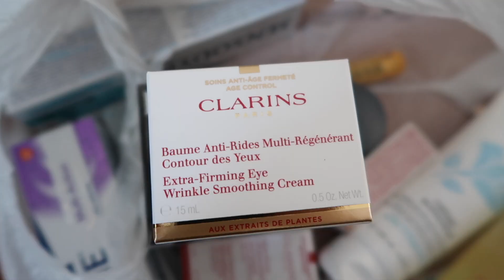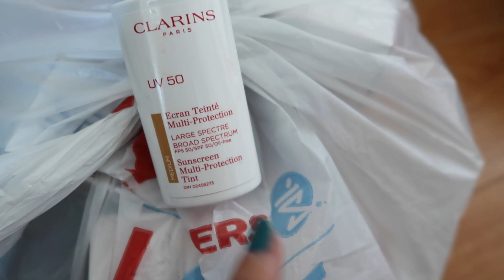WEEKLY VLOG#4和妈妈一起的逛吃逛吃和买买买！练习架子鼓，护肤品haul，妈妈的新裙子和PRADA！多伦多好吃餐厅酒吧。我一周都吃了什么？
和妈妈在多伦多的最后一个vlog！里面有很多买买买和逛街！

★视频中的我 What i'm wearing
第一天的黑风衣：Aritzia
第二天的裙子：Missiguided
第四天的短袖：购于多伦多二手店Public Butter

2. 注册Ebates可以在北美网上购物返利！！我自己用这个网站快一年了，买了没几次但是返了将近60刀了！

3. 用我的invite code “cassandral211” 可以在Uber免费做一次车！

4. 用我的链接在PerfectLens上首次购买隐形眼镜（强生，博士伦，爱尔康等）可以打八折！！